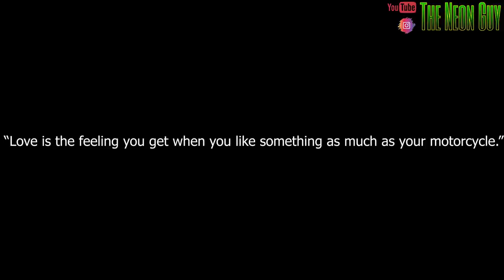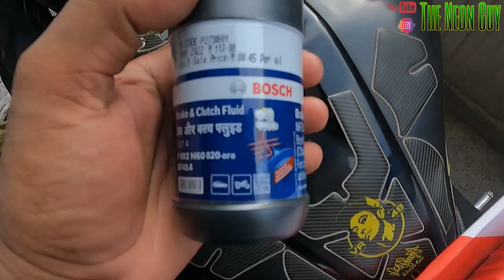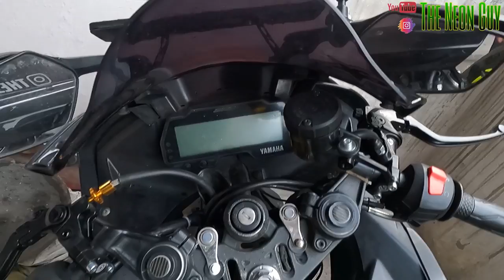Brembo Kit Installation on R15v3 | Performance Brakes | Detailed Review | Complete Installation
DM for more details : @rbexplorer908
Also for Modifications and Parts.